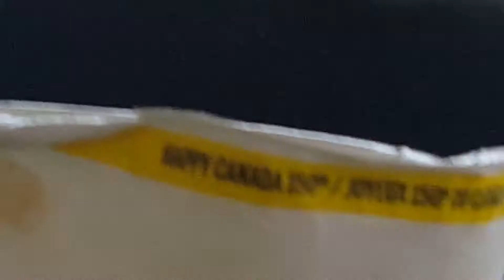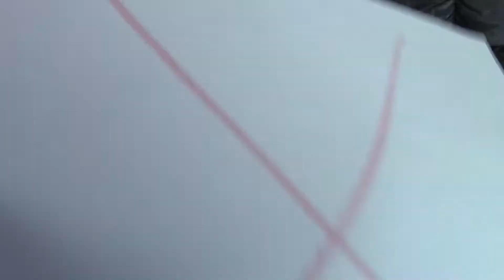RRRoll Up The Rim Canada 150 Part 1: the new please play again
comment what you think with the hashtag
i did not expect this!